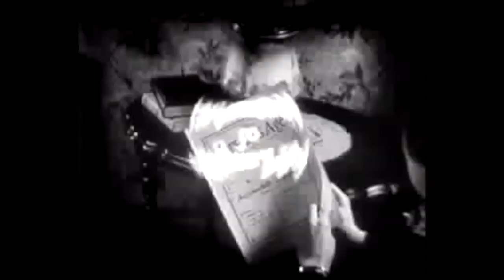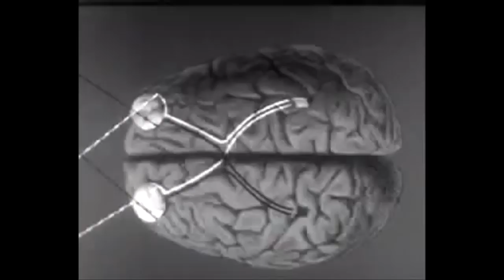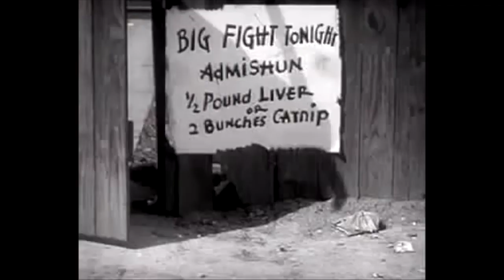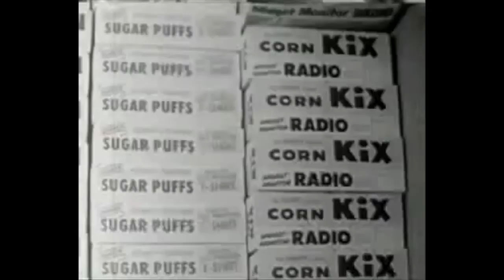Innovation – Marshall McLuhan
Nostalgia, from Greek: Nostos = Homecoming + Algos = Pain

Vintage Modern Problems. A visualization of Marshall McLuhan's War and Peace in the Global Village.

*clips from industrial films of the 1930's, 40's and 50's.

Thanks to 27DragonFan